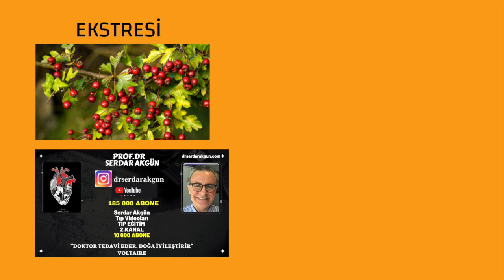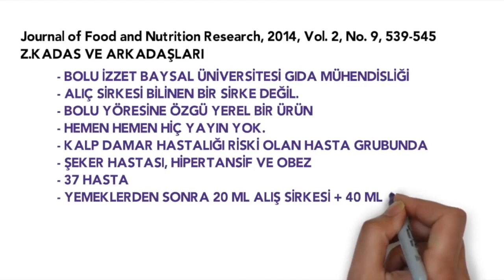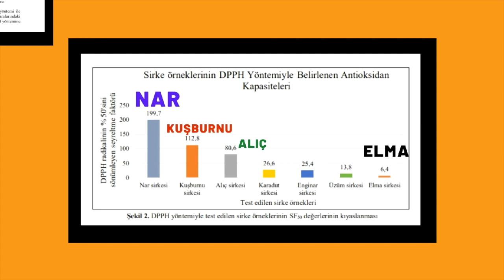Alıç Sirkesi, Damar Tıkanıklığı, Sağlık, Prof.Dr.Serdar Akgün,Tıp Videoları